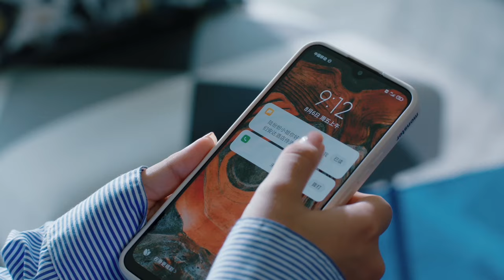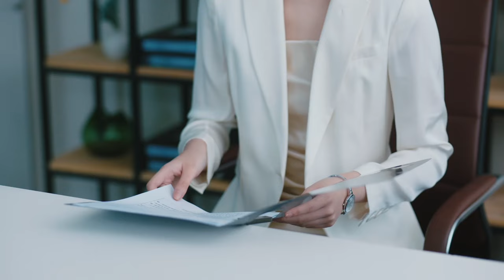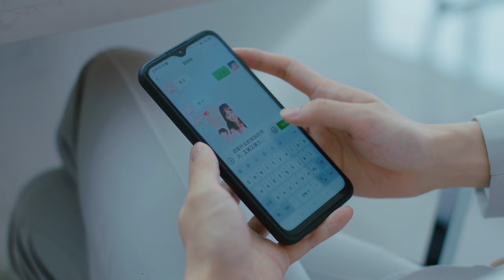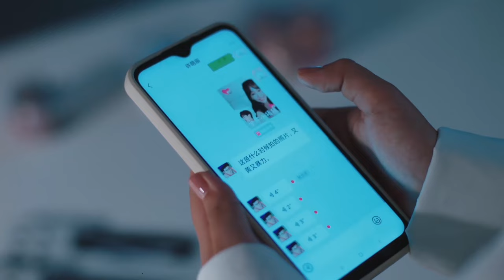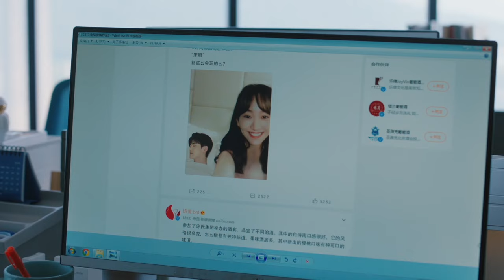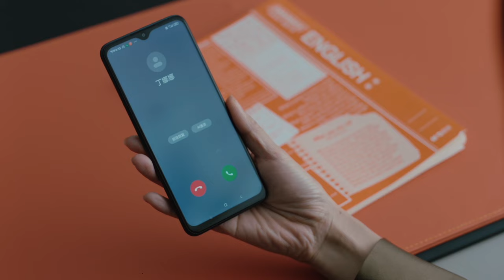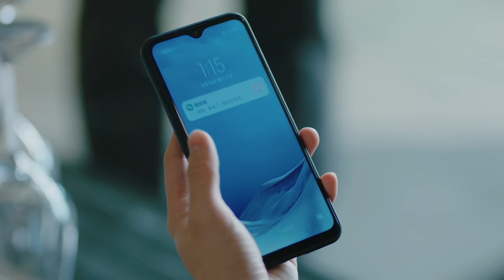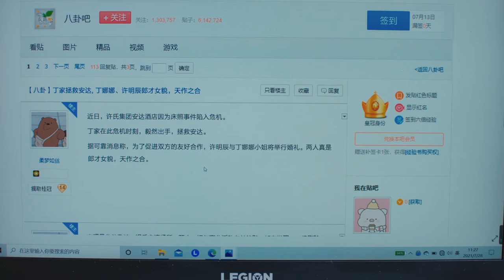【FULL MOVIE】心机女想要和我斗，最后人财两空！